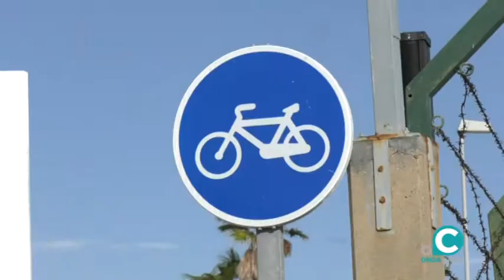VTR CARRIL BICI